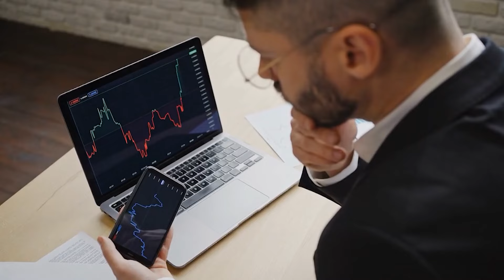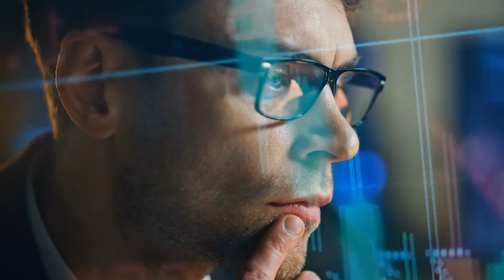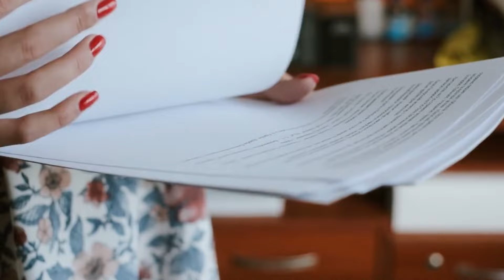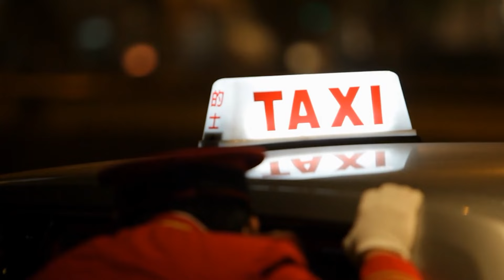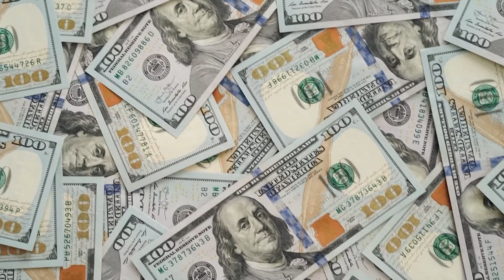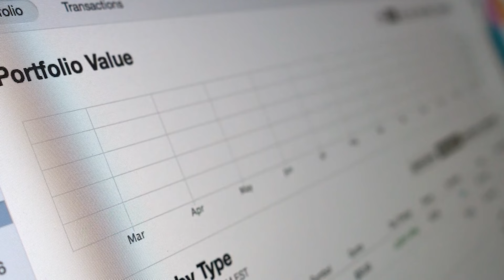Relatives tried to drive the widow and her children out of their home, but she produced one document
Amy was hurrying. Once she learned what happened, she immediately packed her things, grabbed her kids, and started looking for a car that would take her there. She told her mother not to wait for her and set out on her way.

Enjoy listening!